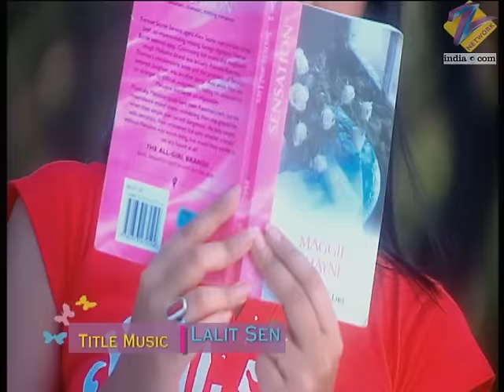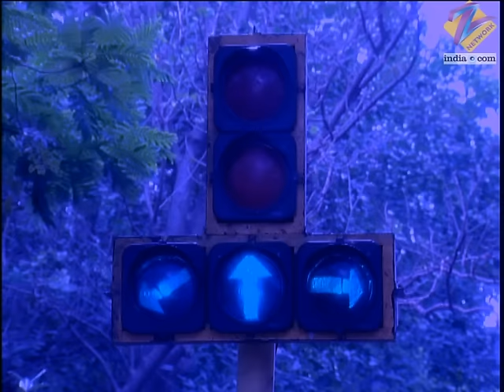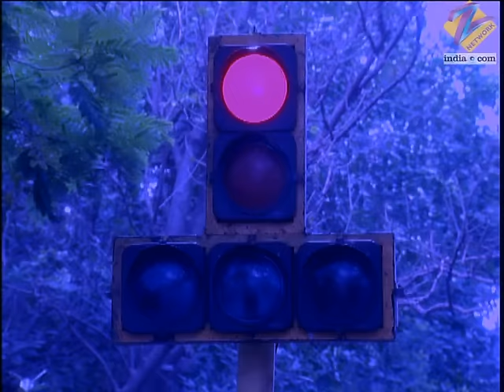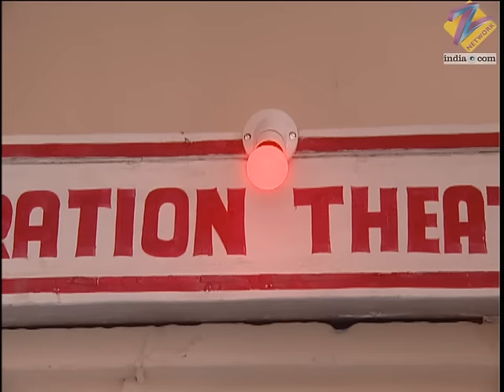Pronita ने खाई poisonous dish! | Kasamh Se | Episode 616 | Zee TV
Pronita consumes the dish and pretends to be unaffected. Everyone thinks that Meera is mistaken. Miraculously, Pronita gets saved by timely medical help. Ranbir informs Meera.